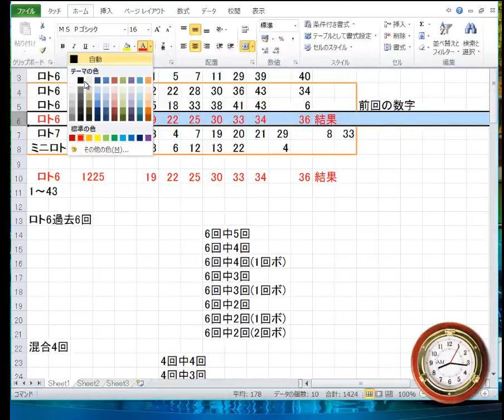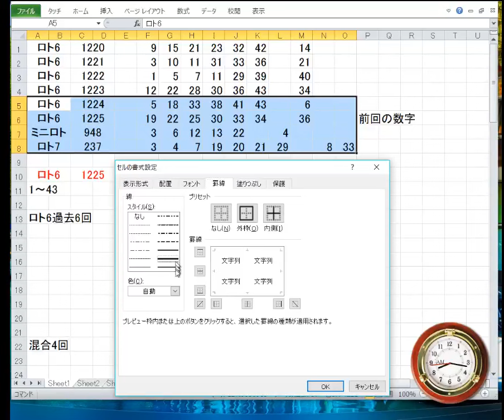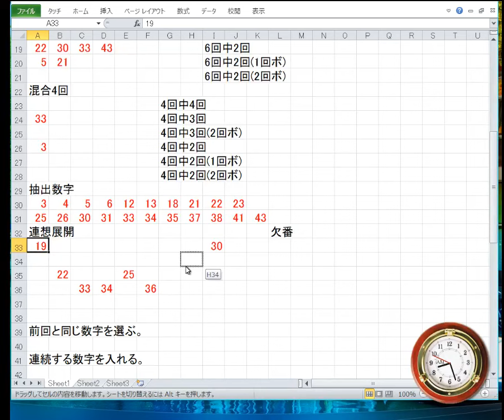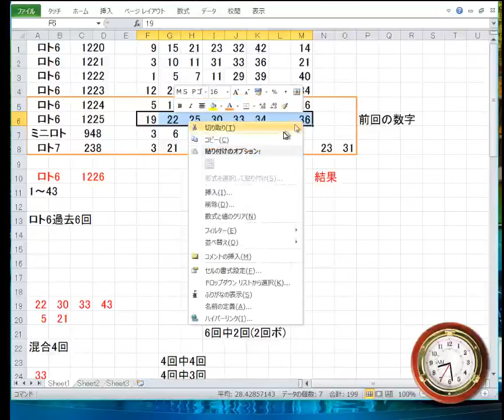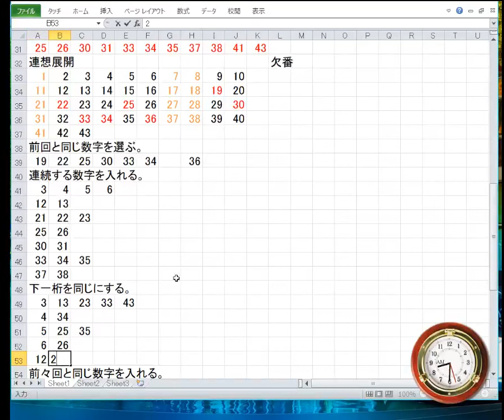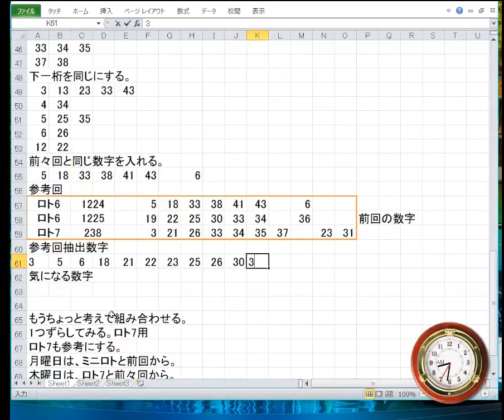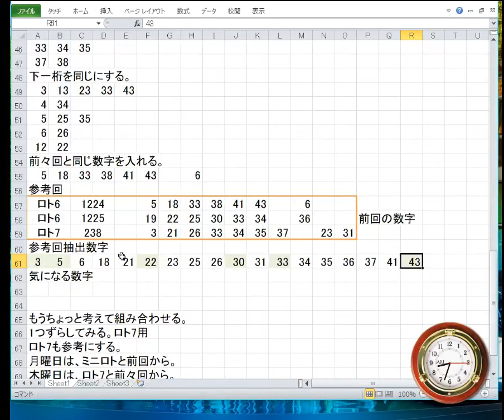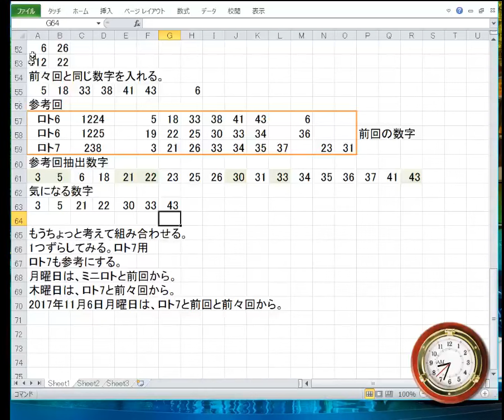2017 11 11 08 14 24 おはよう1226回ロト6予想！の準備枠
1226回ロト6予想！の準備枠です。